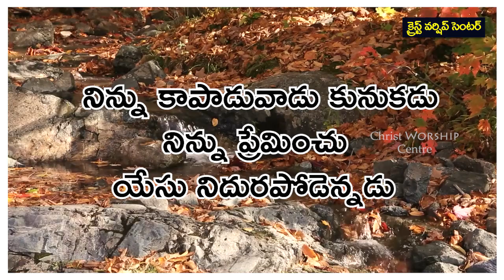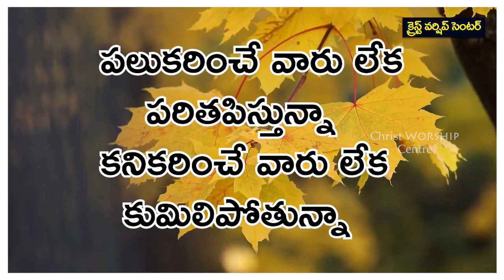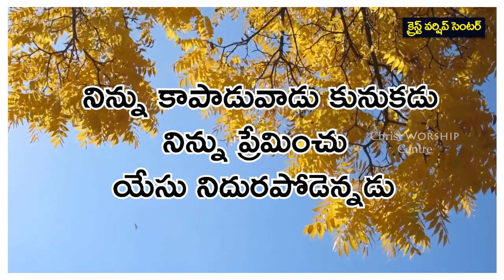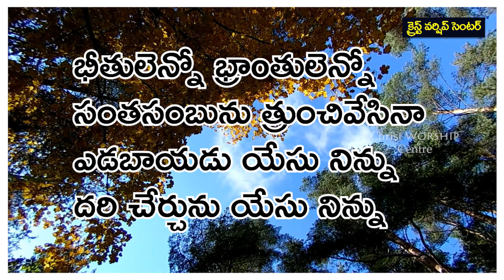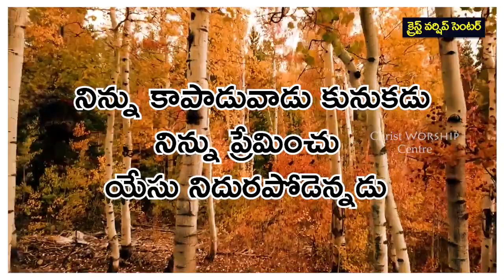నిన్ను కాపాడువాడు కునుకడు ||Telugu Christian Lyrical Song